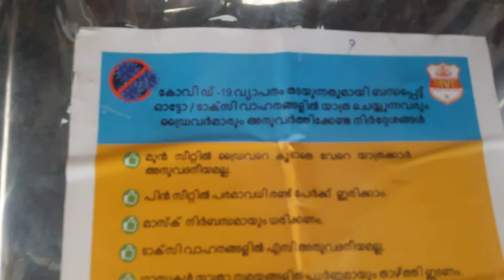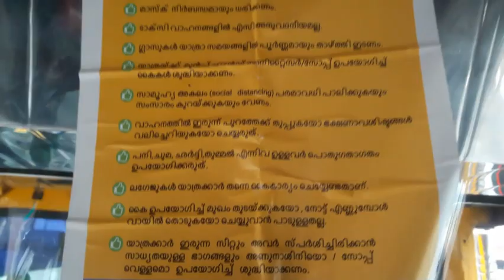kannurle city centeril poyaalo koode nte fvrt item😋😋👌👌